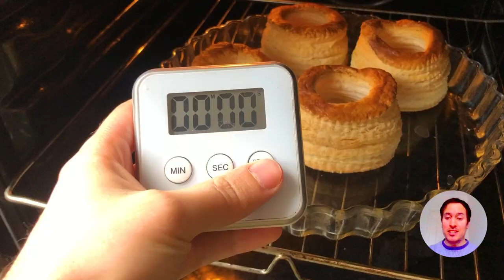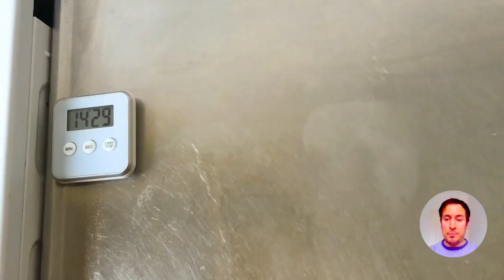Bouchées à la reine en 15 minutes chrono - Recette express au poulet et aux champignons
Mon ebook de "60 recettes à réaliser en 15 minutes" est disponible

Je vous propose une recette de bouchées à la reine à faire en seulement15 minutes chrono ! Cette recette express de bouchées à la reine au poulet et aux champignons est idéale à faire si vous rentrez tard du travail et que vous n'avez pas le temps de cuisiner. Avec des ingrédients simples comme des champignons, du poulet et de la crème, ces bouchées à la reine vont vous surprendre par leur saveur et leur facilité de préparation.

4 bouchées feuilletées à garnir (croûte)
280 grammes d'aiguillettes de poulet (les aiguillettes cuisent très rapidement)
15 champignons
1 échalote
Sel
Huile pour la cuisson

400 millilitres de lait
25 grammes de beurre
25 grammes de farine

Retrouvez mon livre de cuisine "60 recette à réaliser en 15 minutes"